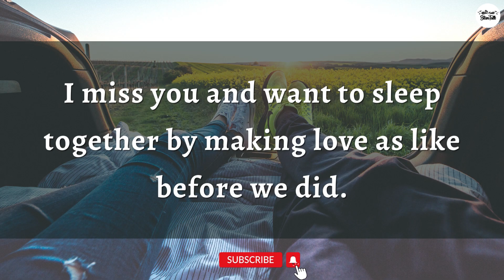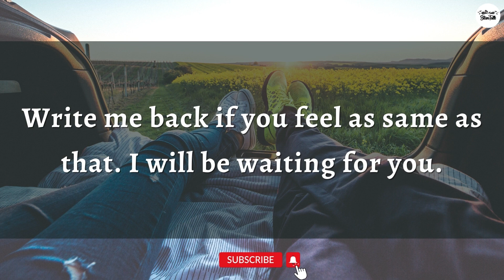DM to DF👩‍❤️‍💋‍👨💌 - "Together In Your Arms..." | Divine Masculine | Current Feeling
dm df
dm message to df today
dm tarot
dm reading
reading love
love masculine
tarot reader
soulmate love reading
flames reading
flame reading
masculine reading
love reading
twin flame
twin flames
twin flames 11:11
happy twins 11:11